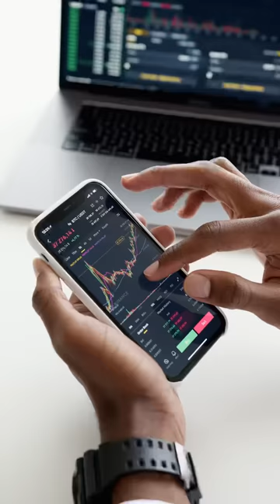Trading Ban in Bangladesh ⁉️ Binary , Forex , Crypto Banned ?? Can we still do Trading ? 2023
🕵Content Creator → Mirza Rohan

𝗪𝗔𝗡𝗧 𝗧𝗢 𝗖𝗢𝗣𝗬 𝗠𝗬 TRADING SIGNALS❓

✅Then 𝗗𝗲𝗽𝗼𝘀𝗶𝘁 𝗺𝗶𝗻𝗶𝗺𝘂𝗺 $50 𝗧𝗼 𝗝𝗼𝗶𝗻 𝗩𝗜𝗣 𝗦𝗜𝗚𝗡𝗔𝗟 𝗚𝗥𝗢𝗨𝗣

🔞RISK WARNING: Trading foreign exchange on margin carries a high level of risk, and may not be suitable for all investors. The high degree of leverage can work against you as well as for you. Before deciding to trade foreign exchange you should carefully consider your investment objectives, level of experience, and risk appetite. The possibility exists that you could sustain a loss of some or all of your initial investment and therefore you should not invest money that you cannot afford to lose. You should be aware of all the risks associated with foreign exchange trading, and seek advice from an independent financial advisor if you have any doubts.